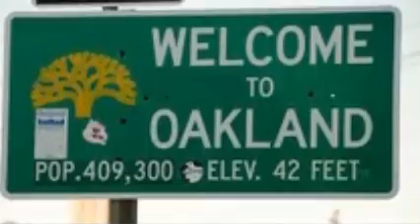CUNA DE FIERAS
club de los in quietos del norte